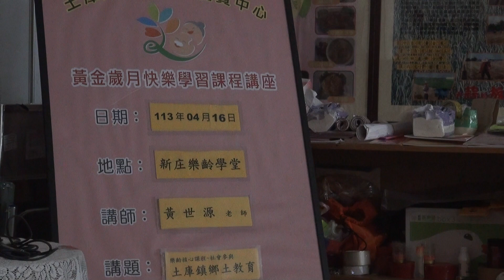土庫鄉土教育-7-2-家鄉野鳥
時間:2023/4/16
地點:土庫樂齡中心